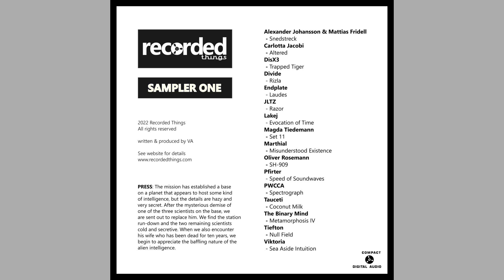Tiefton - Null Field - [Recorded Things]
Artist: Various Artists
Title: Sampler One
Label: Recorded Things
Catalogue: RECT007
Video: Michael Rupp
Format: Digital
Genre: Electronic
Style: Techno​​​​

Alexander Johansson & Mattias Fridell - Snedstreck
Carlotta Jacobi - Altered
DisX3 - Trapped Tiger
Divide - Rizla
Endplate - Laudes
JLTZ - Razor
Lakej - Evocation of Time
Magda Tiedemann - Set 11
Marthial - Misunderstood Existence
Oliver Rosemann - SH-909
Pfirter - Speed of Soundwaves
PWCCA - Spectrograph
Tauceti - Coconut Milk
The Binary Mind - Metamorphosis IV
Tiefton - Null Field
Viktoria - Sea Aside Intuition

PRESS: The mission has established a base on a planet that appears to host some kind of intelligence, but the details are hazy and very secret. After the mysterious demise of one of the three scientists on the base, we are sent out to replace him. We find the station run-down and the two remaining scientists cold and secretive. When we also encounter his wife who has been dead for ten years, we begin to appreciate the baffling nature of the alien intelligence.